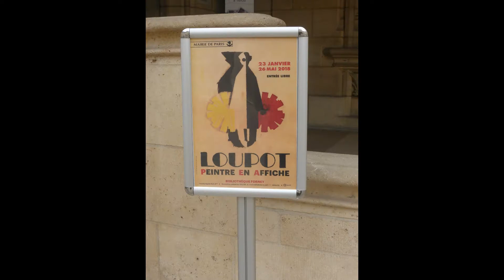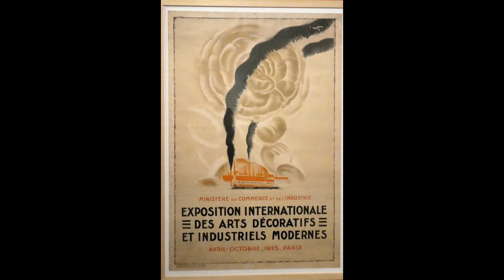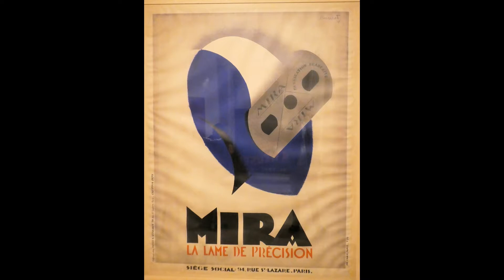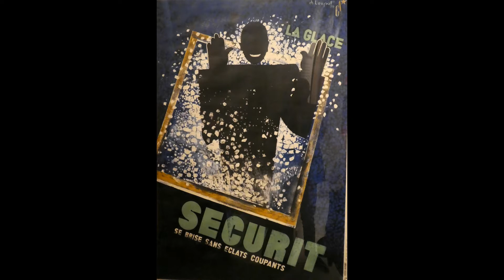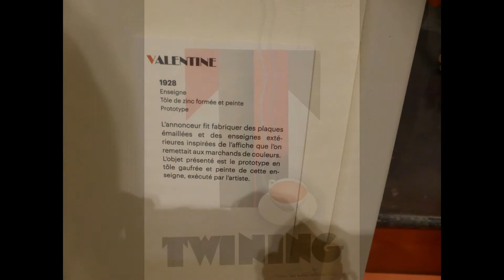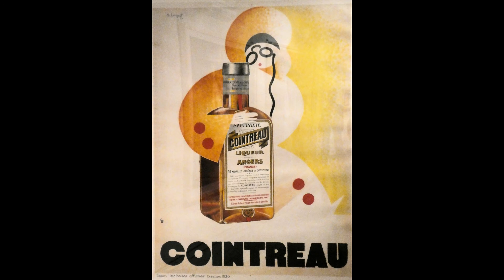Charles Loupot version 2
Charles Loupot est un des principaux affichistes de l'entre deux guerres et poursuivant sa carrière après .On admire  le symbolisme du graphisme.